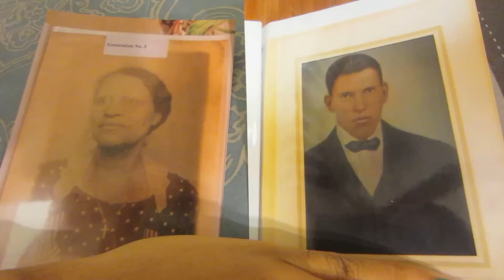ANCESTRY DNA RESULTS IN! SHOCKED!